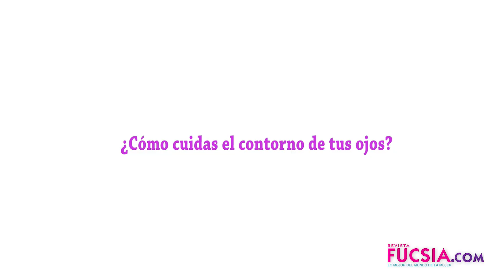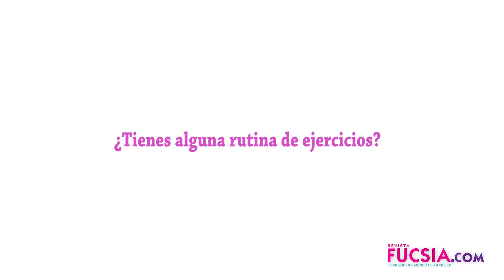Secretos de belleza con Johana Uribe